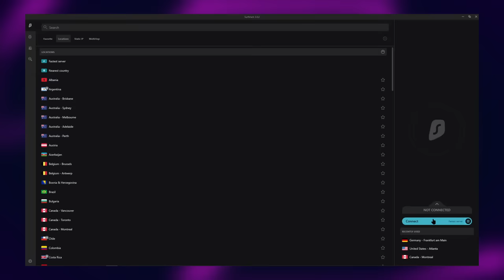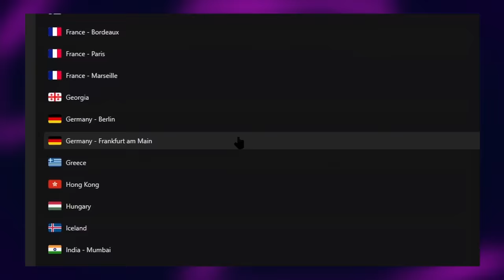The Inevitable Nancy Video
Ever since John Redcorn, I've been getting nonstop requests for a Nancy video. You all knew this was coming.